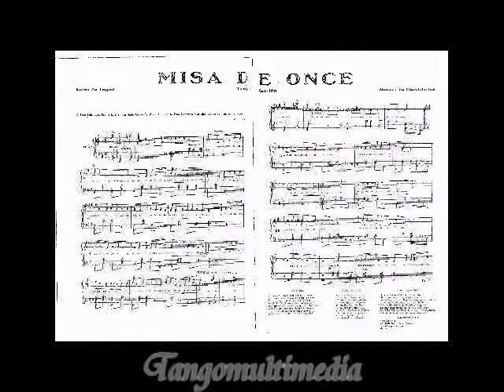Misa de once